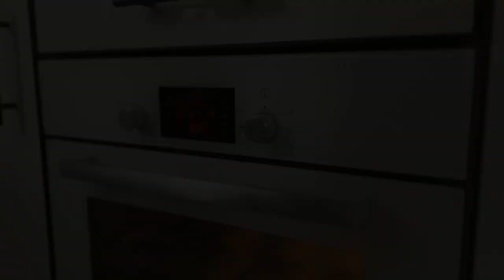ЛЕНИВЫЕ пирожки, самые ВКУСНЫЕ! Пирожки БЕЗ ТЕСТА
Даже тесто для пирожков раскатывать не придется! Пирожки в духовке, экспресс-вариант. Вам понравится!

Что нужно:

лаваш тонкий 1 лист
сыр твердый 50 г
яйцо 1 шт (для смазки пирожков)
консервированный тунец 1 банка
лук репчатый 1 шт
горчица 1 ч л (лучше зернистая)